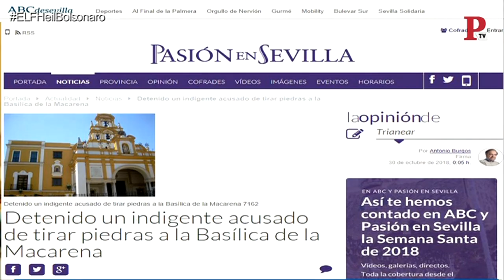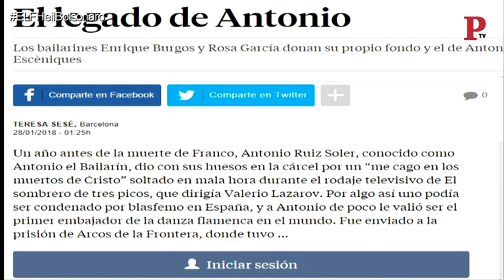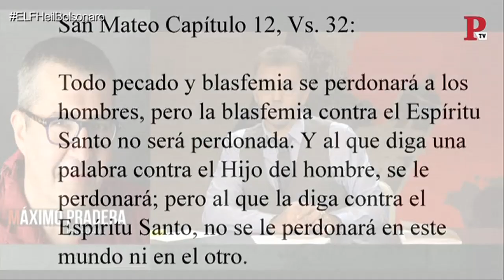EnLaFrontera119 - Máximo Pradera y las ofensas a la Macarena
Nuestro corresponal en el Infierno, Máximo Pradera, habla esta semana de la propuesta del PP de proponer que sea delito ofender a la Macarena.